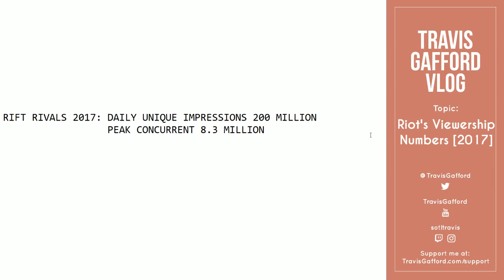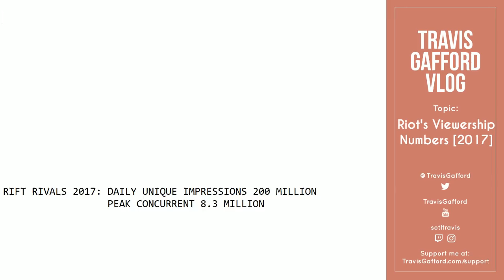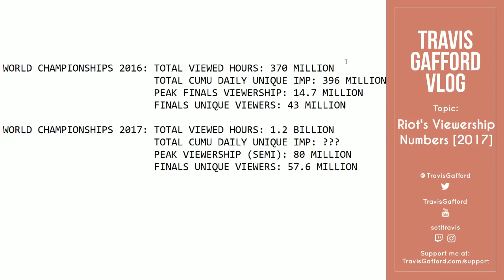Riot's viewership numbers for 2017 - a comparison to 2016 and more: Travis Vlog